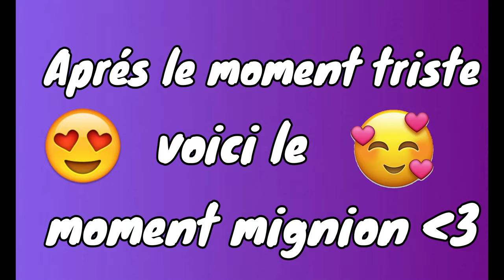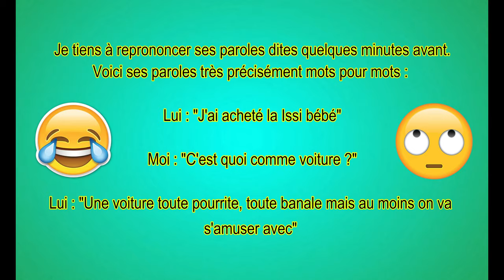NOUVELLE VOITURE !! [PS4/FR/GTA]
⚠️NOUVELLE VIDÉO⚠️

➡️  Comme par hasard lors d'un règlement de compte, je tombe sur la voiture de Mimie Mathy ! 😆

Ne me demandez pas pourquoi je les nommé comme ça... Car moi même, je ne serais vous le dire ! Dès que je l'ai vu, j'ai dit allez HOP, c'est la voiture de la petite Joséphine Ange Gardien !

Je suis en la compagnie de mon homme Florian !
PS: Je t'aime plus que tout au monde et bien plus que n'importe qui !

Pour la voiture de Mimie Mathy, il y aura 3 partie !! Faites attention à leur sortie ! Venez me suivre sur ma page Facebook "Miss-Geekeuse17" pour savoir leur sorti !

Et surtout, n'hésitez pas à appuyer sur la cloche pour recevoir simultanément une notification quand une vidéo sera publiée mais également quand je serais en live ! 🔥

Je vous souhaite à tous une bonne lecture de la vidéo !  ⏸️

Puis à bientôt !  😇